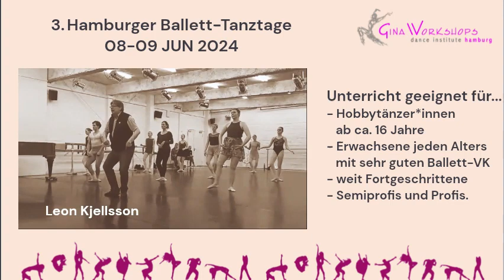Trailer Ballett Tanztage JUN 2024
3. Hamburger Ballett-Tanztage 08-09 JUN 2023

In Präsenz in Hamburg City

Unser hochkarätiges internationales Gastdozenten-Team besteht aus:
Silvia Azzoni (IT), Alexandre „Sascha“ Riabko (RUSS), Leon Kjellsson (DK), Oliver Jones (GB), Frederike Midderhoff (DEU) und Anastassiya Jastrebova (RUSS)

Wir bieten an jedem Tag 8 zweistündige Ballett-Klassen mit unterschiedlichen, facettenreichen Schwerpunkten in 2 großen Sälen der Lola Rogge Schule, einer professionellen Ausbildungsschule zentral in Hamburg gelegen.

In manchen Classes begleitet ein Pianist vom Hamburg Ballett den Unterricht.

Für Hobbytänzer*innen ab ca. 16 Jahre und Erwachsene jeden Alters mit sehr guten Ballett-Vorkenntnissen bis weit Fortgeschrittene, für Semiprofis und Profis.

Du kannst beide Tage buchen oder nur einen einzelnen Tag – Samstag oder Sonntag – mit jeweils freier Wahl deiner Classes.

Genieße zusammen mit anderen motivierten Teilnehmern ein oder zwei intensive Tage mit außergewöhnlichen Gastdozenten und einer großen Vielfalt an unterschiedlichen Schwerpunkt-Themen aus der wundervollen Welt des Klassisch Akademischen Tanzes.

Was Teilnehmer über unsere Tanztage sagen:
Geniale Lehrer; innovatives Konzept; facettenreiches Kursangebot; einzigartige Schwerpunkt-Themen; gutes Niveau; familiäre liebevolle Atmosphäre; sehr persönlich, nette Leute; Tee, Kekse und Gummibärchen für die Pausen; professionelles Ambiente;, flexible Buchungsmöglichkeiten; tolles Preis-Leistungsverhältnis; perfekte Organisation.

Lass auch Du Dich begeistern von unserem einzigartigen Kursangebot, den ausgezeichneten Dozenten und der ganz besonderen Atmosphäre bei uns.